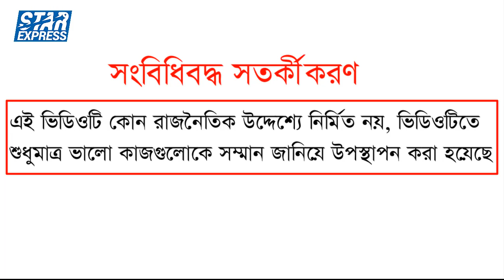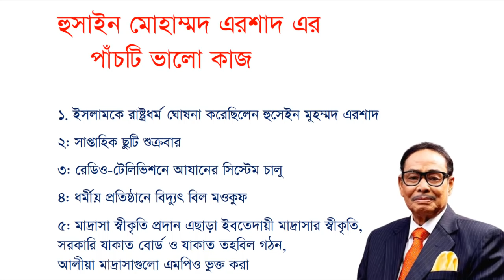হুসাইন মোহাম্মদ এরশাদ এর শ্রেষ্ঠ পাঁচটি ভালো কাজ | Hussain muhammad ershad | Bagladesh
Hussain muhammad ershad is the former President of Bangladesh, he fought hard for the rights of the people of Bangladesh and gave the people a developing country, he did a lot of good things for the people of Bangladesh during his presidency, out of many things I have highlighted the five best If you know about these five good deeds, you will be grateful to Hussain Mohammad Ershad, last but not least, he was a successful and proud President of Bangladesh.

1. Islam was declared the state religion by Hussein Muhammad Ershad
2: Weekly holiday Friday
3: Azan system introduced on radio and television
4: Exemption of electricity bill in religious institutions
5: Recognition of madrasas and recognition of ibtedayi madrasas,
Formation of government zakat board and zakat fund,
Alia madrasas are MPO registeredu